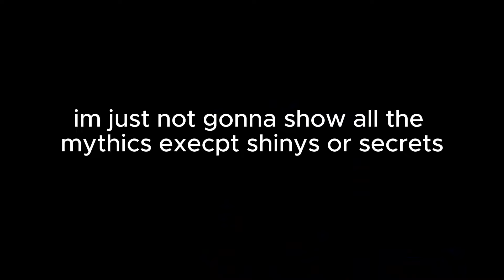ROLLING AND MAXING OUT SUNJINWOO IN ANIME DEFENDERS...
didn't fully max him out but i could just sell him for more sjw's